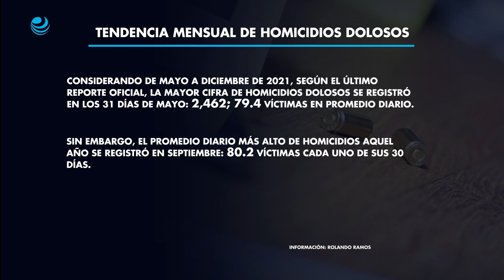Asesinan en 22 estados la víspera de la Navidad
Previo a Navidad, el pasado día 24 se registraron 65 homicidios dolosos en 22 de las 32 entidades federativas del país.

Únete al Club de El Economista y recibe beneficios únicos